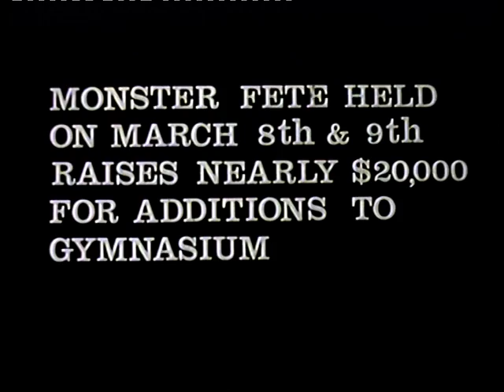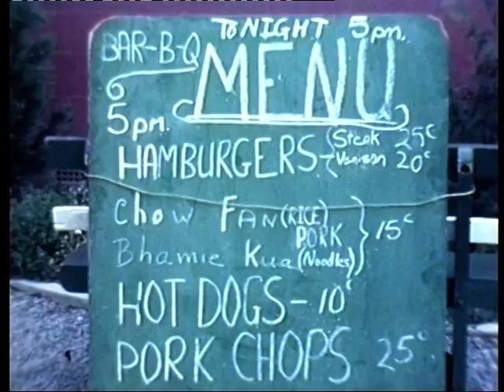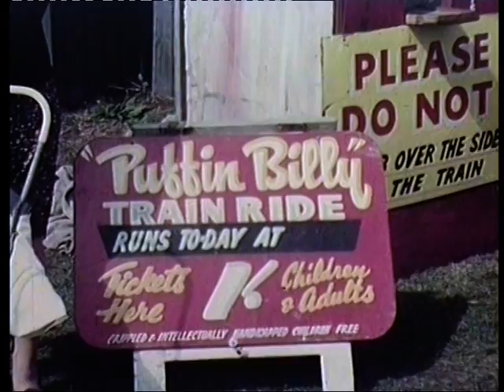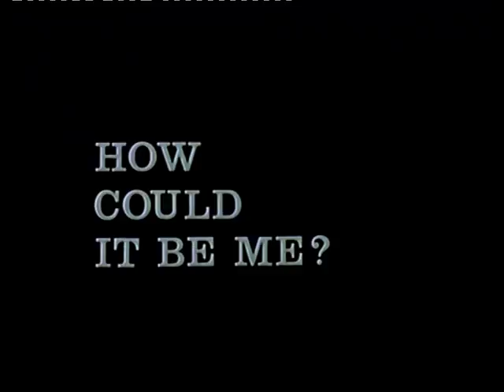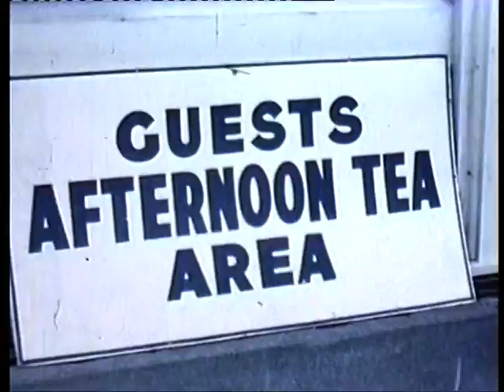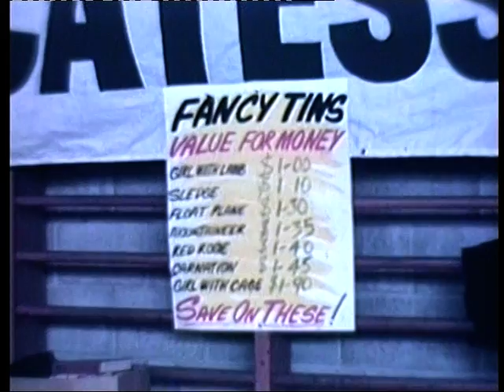StAC: Monster Fete, 1968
Monster fete held March 8, 1968. This fete raised nearly $20,000 to go towards additions the Gymnasium.